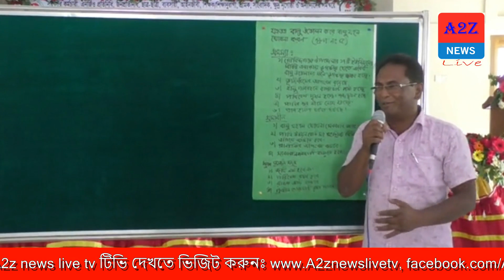গোবিন্দগঞ্জে ‘স্থানীয় পর্যায়ে টেকসই উন্নয়ন বাস্তবায়ন প্রশিক্ষণ কর্মশালা |Gaibandha|a2znewslivetv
গাইবান্ধার গোবিন্দগঞ্জ উপজেলা প্রশাসনের আয়োজনে ‘স্থানীয় পর্যায়ে টেকসই উন্নয়ন অভীষ্ঠ বাস্তবায়ন’ বিষয়ক এক প্রশিক্ষণ কর্মশালা অনুষ্ঠিত হয়েছে। কর্মশালায় প্রধান অতিথি হিসেবে বক্তব্য রাখেন গাইবান্ধা জেলা প্রশাসক আবদুল মতিন।
গোবিন্দগঞ্জ উপজেলা পরিষদের হলরুমে মঙ্গলবার সকালে উপজেলা নির্বাহী অফিসার রামকৃষ্ণ বর্মনের সভাপতিত্বে অনুষ্ঠিত কর্মশালায় অন্যান্যের মধ্যে বক্তব্য রাখেন গাইবান্ধা স্থানীয় সরকারের উপপরিচালক মোছাঃ রোখছানা বেগম, কৃষি সম্প্রসারন অধিদপ্তরের অতিরিক্ত উপপরিচালক আবুল কালাম আজাদ, সুন্দরগঞ্জ উপজেলা নির্বাহী অফিসার সোলাইমান আলী, উপজেলা প্রকল্প বাস্তবায়ন কর্মকর্তা জহিরুল ইসলাম প্রমুখ। কর্মশালায় সরকারি কর্মচারী, এনজিও প্রতিনিধি, জনপ্রতিনিধি, ছাত্র-ছাত্রী, ব্যবসায়ী, আইনজীবী, শিক্ষক, সাংবাদিক, শ্রমিক ও ক্ষুদ্র নৃ-গোষ্ঠীর প্রতিনিধিগণ উপস্থিত ছিলেন।